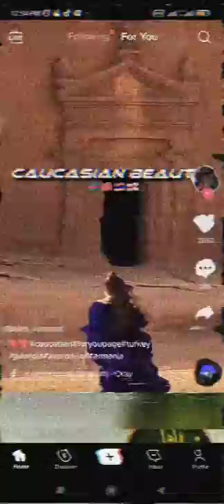کی برای ما میخواد شاخ و شونه بکشه؟🗿🇮🇷 powerful history